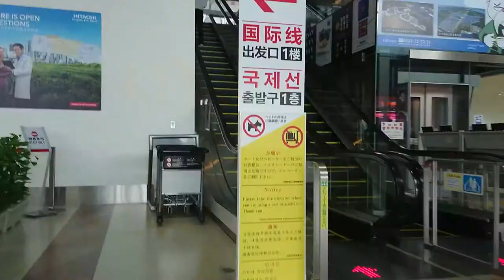茨城空港訪問記 成田羽田だけじゃない‼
関東第3??の空港。茨城空港に行ってみました。